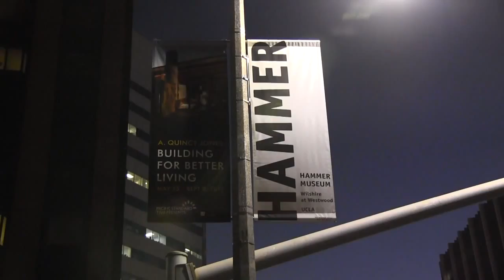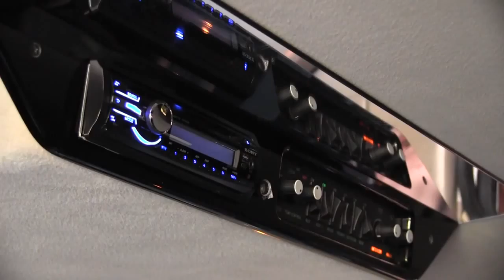deafnation screening of no ordinary hero the superdeafy movie with captions 1280x720